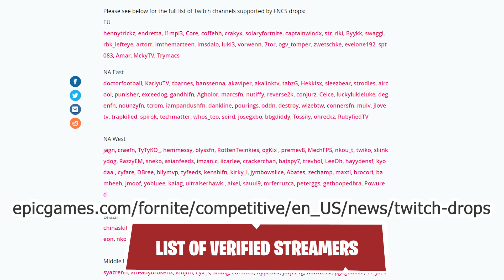How to get NEW FNCS FINALS Rewards (Linking Epic/Twitch Account FREE REWARDS)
Fortnite FNCS FINALS Season 2 rewards - Free Spray/Emoticon/Backbling. How to link your twitch account to Fortnite

FNCS FINALS (April 17-19)
★ Linking Accounts: